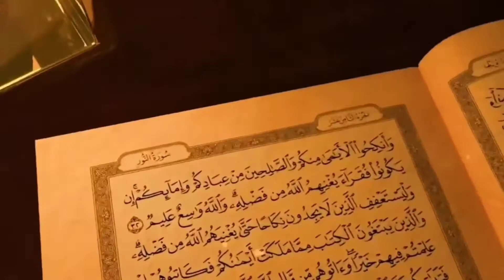Peer sial ki angrez dushmani ! farman sheer rabani ! sahibzada haseeb ul amin farooqi sialvi !